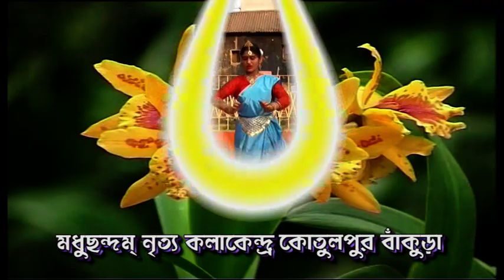Madhuchandham Nritya kala kendra